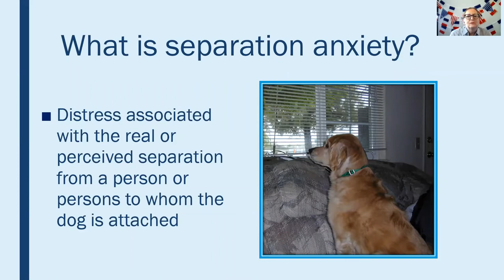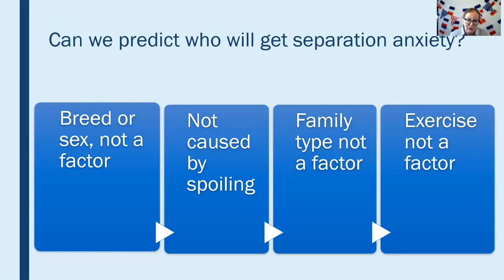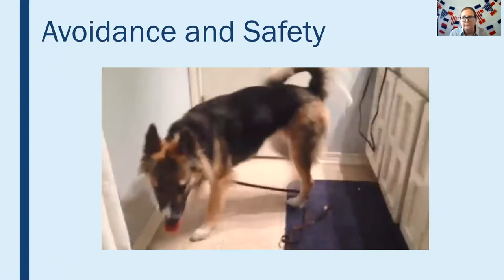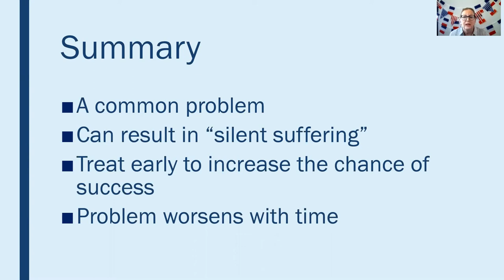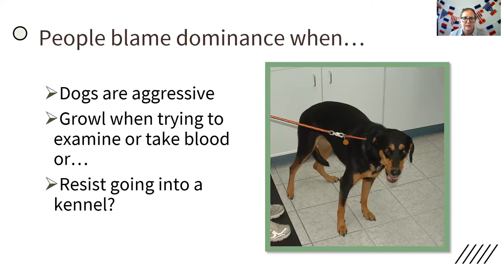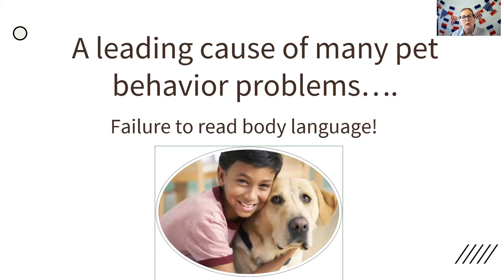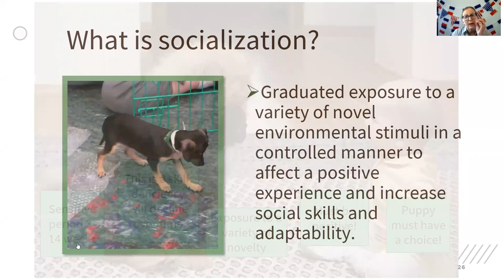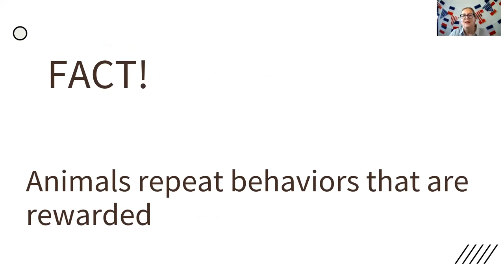Separation Anxiety in Dogs and Five Behavioral Myths that Can Harm Your Pet with Dr. Valarie Tynes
What Your Dog Wishes You Knew About Separation Anxiety

Separation related problems are relatively common in dogs and are often misdiagnosed. In many cases, the signs are overlooked until the problem becomes extremely severe, meaning that the dog suffers quietly and alone until its distress results in destruction, excessive vocalization, inappropriate elimination or other signs that result in problems for the owner. This presentation will review the signs of separation related problems in dogs and familiarize owners with humane, safe interventions.

Five Behavioral Myths that Can Harm Your Pet

Many myths and misconceptions exist about dog behavior in spite of the fact that years of sound science may have proven them wrong. This presentation will review five of the more common myths that can lead to ineffective and even dangerous training methods. The attendee will learn where to search for the best source of information regarding training and how to identify the most appropriate person to help when faced with a dog behavior problem.Dr. Valarie Tynes is a native Texan and received her DVM from Texas A&M University. She worked in private practice for 14 years before returning to academia to pursue a residency in clinical animal behavior at the University of California at Davis in 2000. She has been a diplomate of the American College of Veterinary Behaviorists since 2003 and is also Board Certified in Animal Welfare. Her special interests are the behavior and welfare of pet pigs, exotic pets and zoo animals. She has been actively involved in the Fear Free initiative since its inception and serves on the Fear Free Speakers Bureau. She is a frequent speaker at veterinary meetings around the world and author of numerous articles and textbook chapters. She joined Ceva Animal Health in October of 2014 as a veterinary services specialist but continues to provide consulting services to zoos.